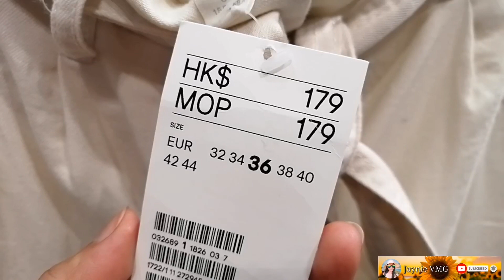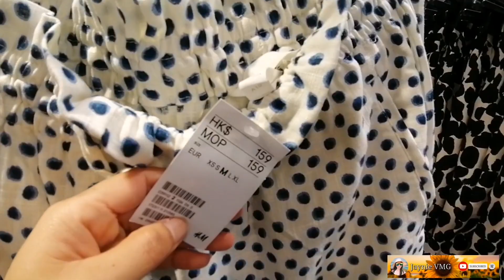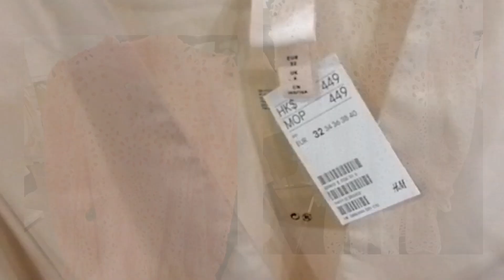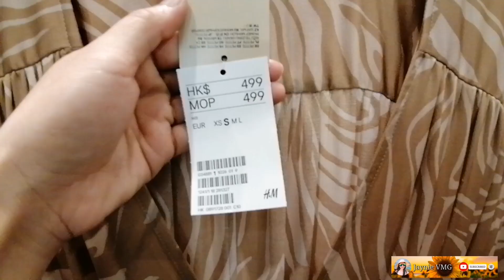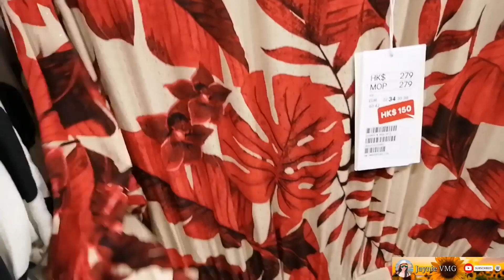H&M New In June 2020 Collection | H&M Summer Collection | H&M for Women